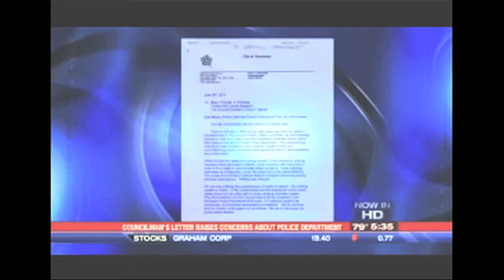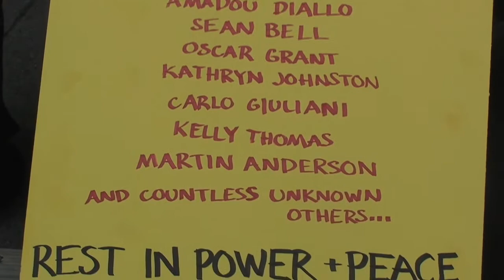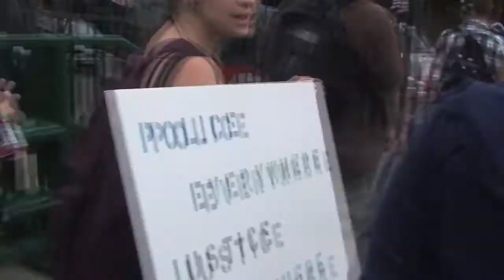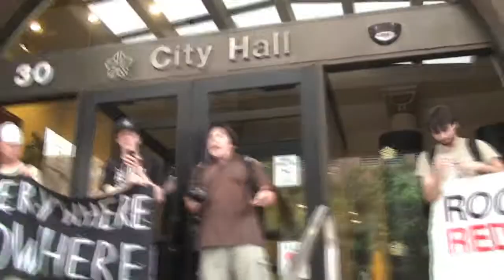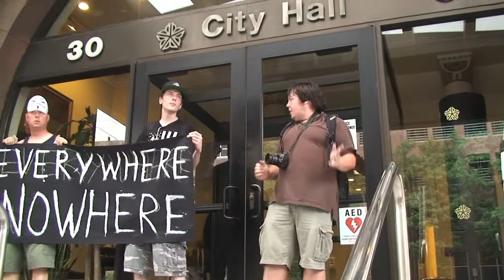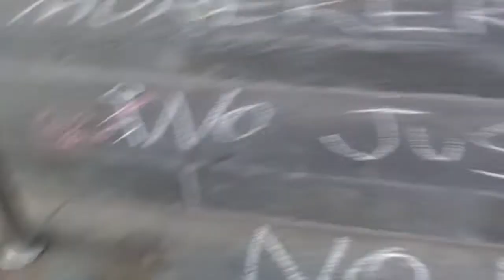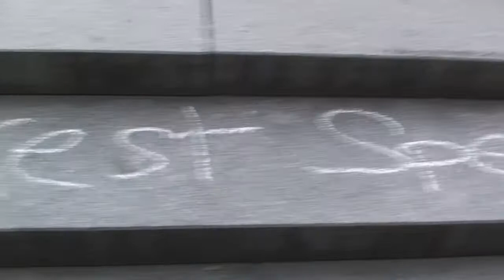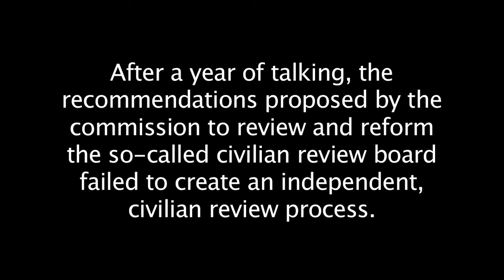Rally & March Against Police Brutality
On July 26, 2012, a rally and march was held denouncing police brutality and misconduct in Rochester. On the previous weekend, 18 people were snatched and arrested from an anti-capitalist march--being thrown to the ground and others being pepper sprayed in the face after being handcuffed.